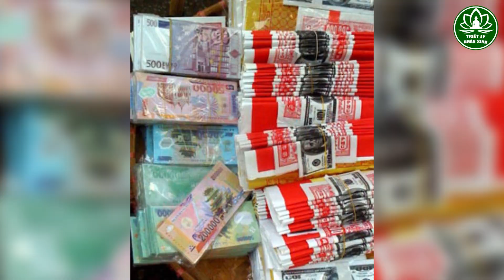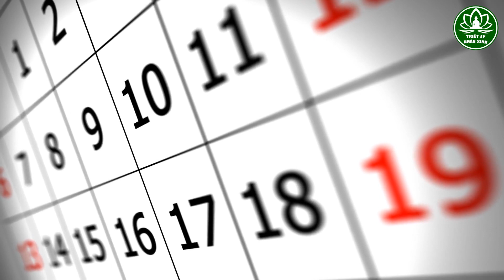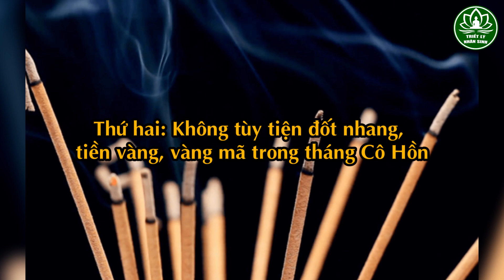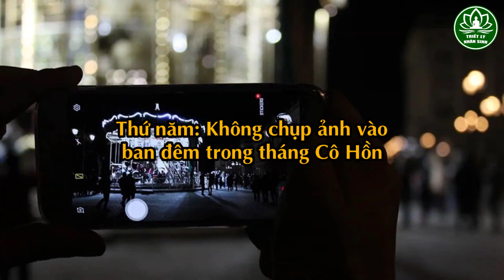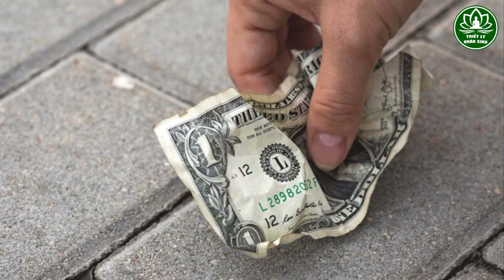Văn Khấn Cúng Cô Hồn Rằm Tháng 7 Về Già Cực Giàu, Tiền Tiêu Không Hết, Cách Cúng Lễ Vu Lan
Văn Khấn Cúng Cô Hồn Rằm Tháng 7 Về Già Cực Giàu, Tiền Tiêu Không Hết, Cách Cúng Lễ Vu Lan. Video này nói về bài văn khấn cúng cô hồn rằm tháng 7 về già cực giàu tiền tiêu không hết, cách cúng lễ vu lan đúng cách. Văn khấn cúng cô hồn rằm tháng 7 về già cực giàu tiền tiêu không hết các cúng lễ vu lan là gì mời các bạn xem video ngày hôm nay nhé!